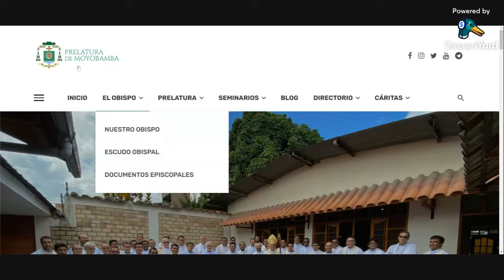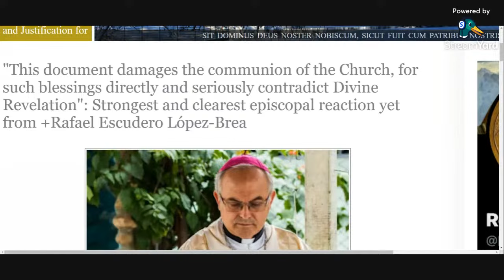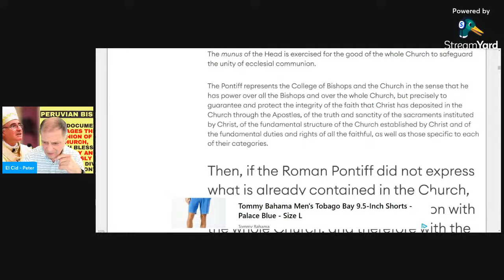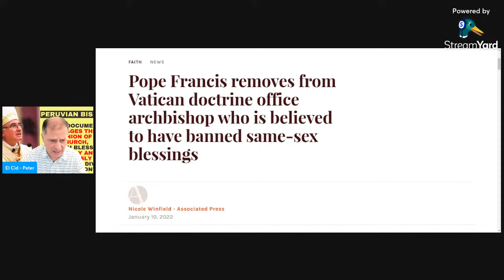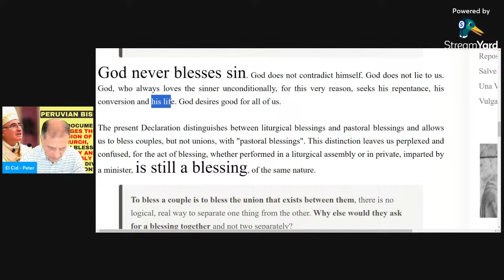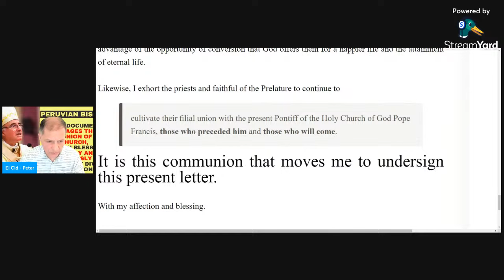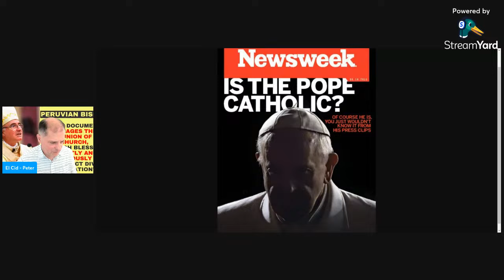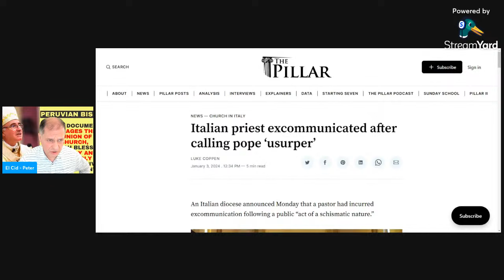Pope Francis Contradicts Divine Revelation, Doctrine & Practice of The Catholic Church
Peruvian Bishop Rafael Escudero López-Brea demolishes 'Pope' Francis' push to impart Divine Blessings on Couples living in objective sin and with no intention of changing their lives to conform to the Will of God. Bishop López-Brea - without using the word - calls this document heretical. WHAT is to be said of a 'Pope' who puts his signature to an heretical teaching?